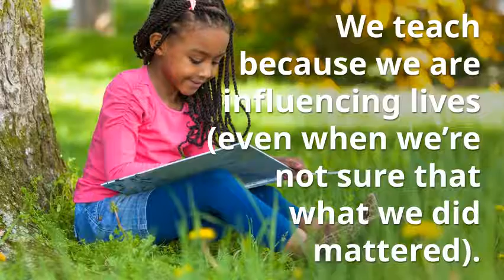11 Reminders Why You Love To Teach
Have you ever had one of those days (or weeks)? This is for you!